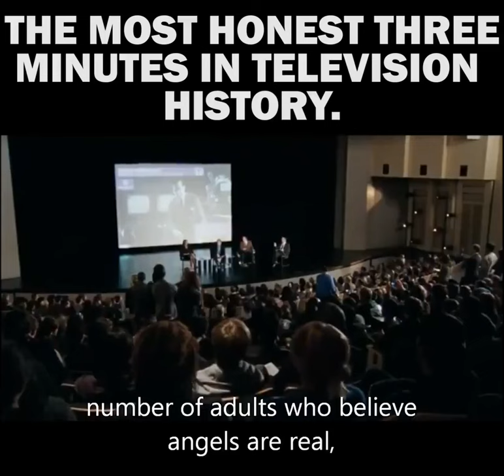The Most Honest Three Minutes in Television History